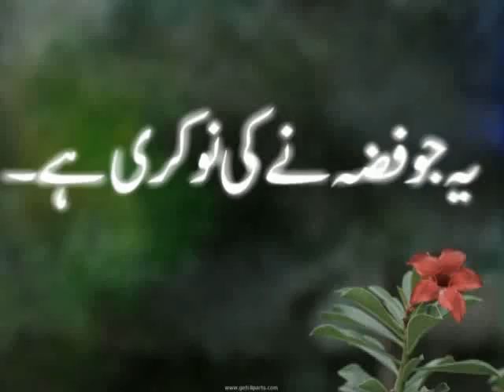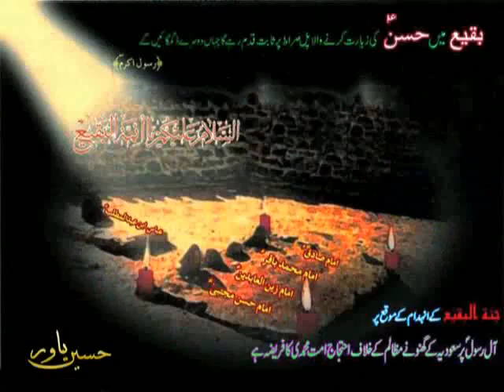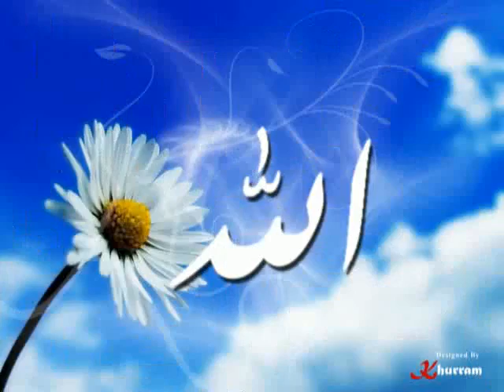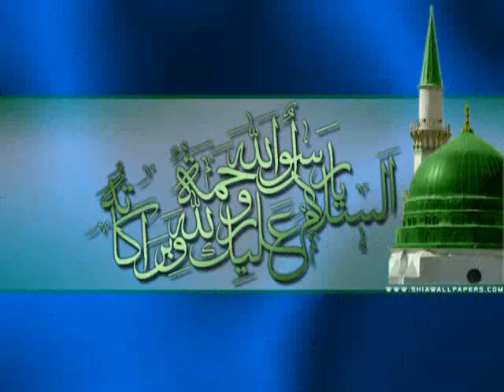Ye Jo Fizza ne ki nokri hai - Mir Hasan Mir Manqabat - BABER.ALI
GEEBABERGEE